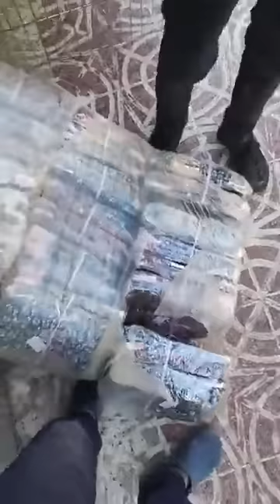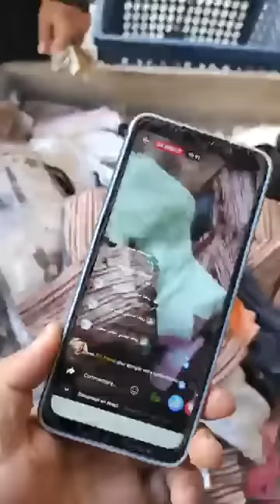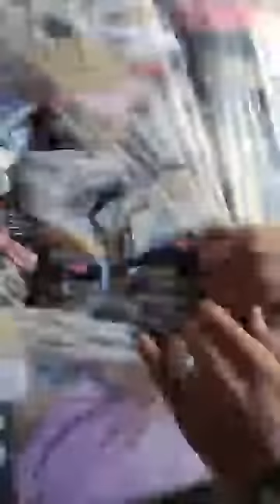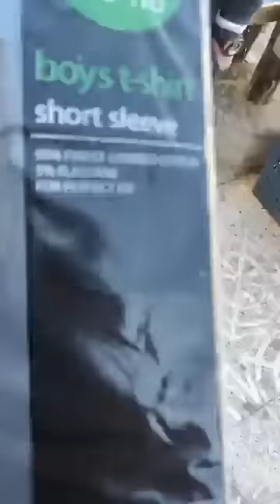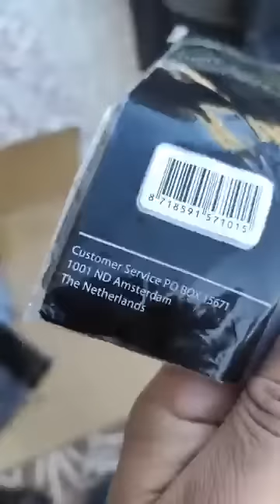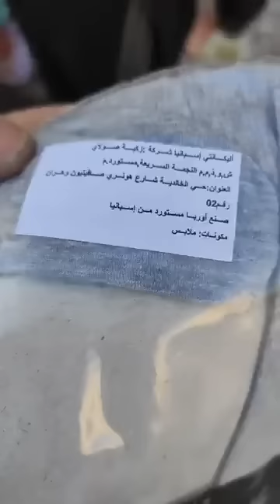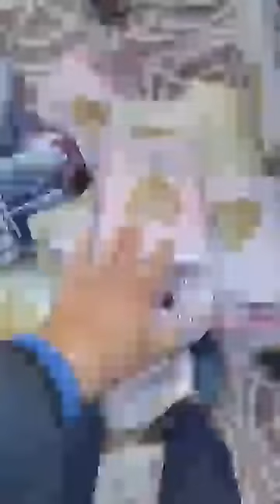باطل باطل البس يا مواطن عند محل محل تحطيم الاسعار العلمة لابراش بطيمات الشناوة قريب لانام مرحبا